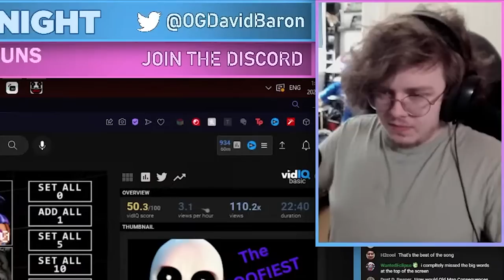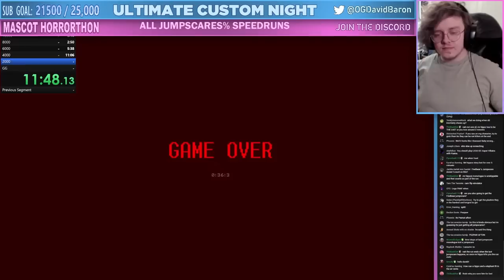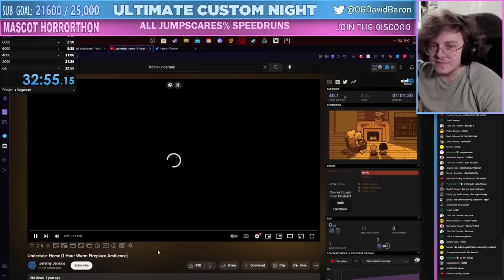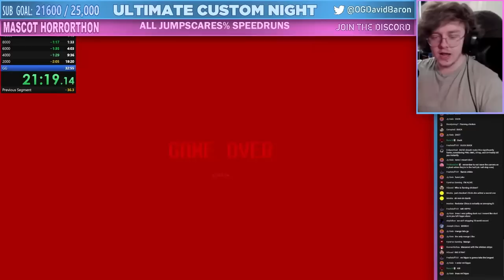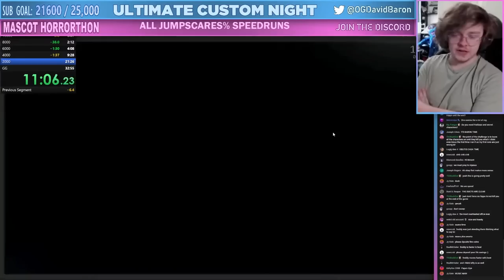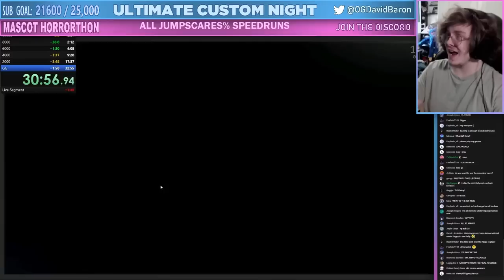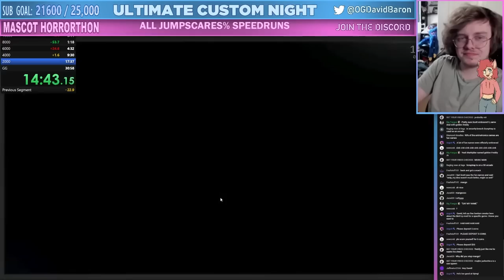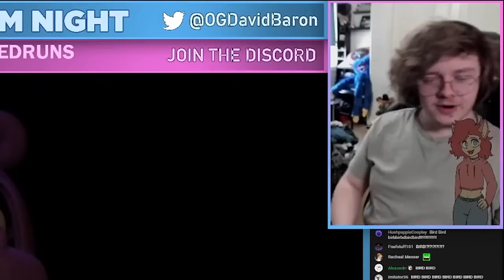The most RIDICULOUS UCN SPEEDRUN EVER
algorithm words:
jumpscare,jumpscares,baldi's basics in nightmares all jumpscares,baldi all jumpscares,escape hospital scary obby all jumpscares,counter jumpscares fnaf,fnaf jumpscares,jumpscares fnaf,baldi jumpscares,ultimate custom night jumpscares,horror game speedrun,speedrun,speedrun world record,fnaf 2 but the withereds jumpscare is fnaf 1,five nights at sonic's maniac mania all jumpscares,security breach speedrun,five nights at freddy's jumpscare,speedruns